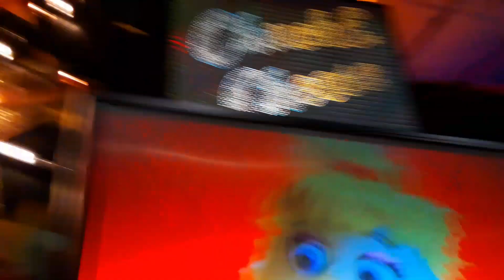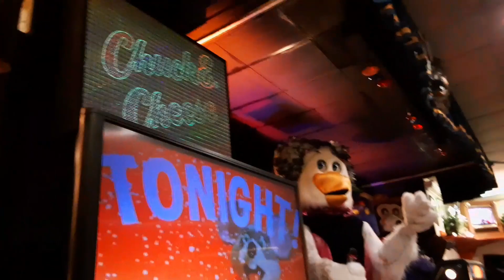Chuck E. Cheese's - Cookies For Santa - Northridge, CA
Why would they even consider pickles? I'm so sorry for the hiatus everybody. School just ruined my whole schedule, but with holiday break on it's way, I'm ready to upload. As an apology, I am proud to say that I have footage from 5 different stores that I will be uploading in the coming months, one of those stores being Northridge!

(Special thanks to CEC Pa & Ohio for Cookies For Santa Offical Music Video)

The Cheesey Question:
Northridge was a PTT?
A. True
B. False

(Filmed 12/7/19)